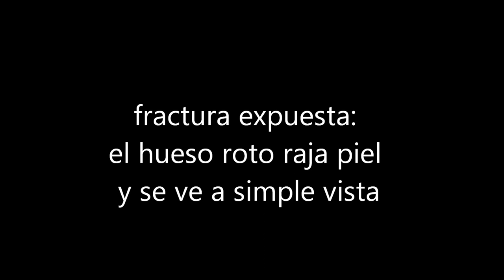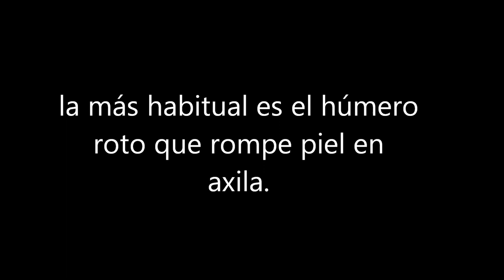Fractura expuesta: urgencia veterinaria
si si se ve el hueso. Esto es que hay que volverlo a esconder y proteger del aire pues se estropea. A más tiempo pasa más porción se necrosa y más habrá que rebajar en cirugía. Menos opciones de salvar alas y patas, en funcionalidad e integridad.  Sin contar con el riesgo de infección y consiguiente muerte por septicemia.
Si para alas y patas rotas hay que ir al veterinario siempre, lo antes posible, para fracturas expuestas si puede irse directamente mejor o en máximo 24 horas.
Actor: Quiquitín